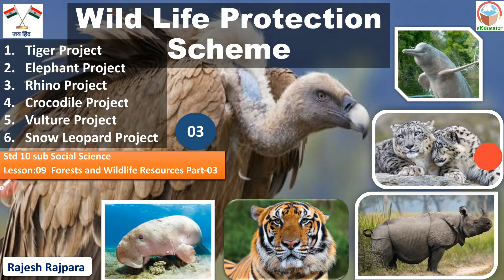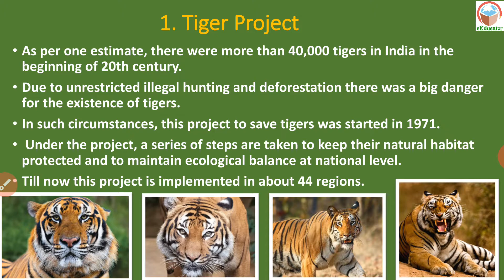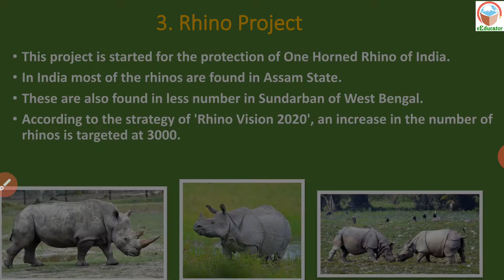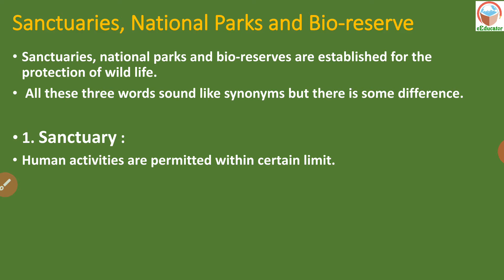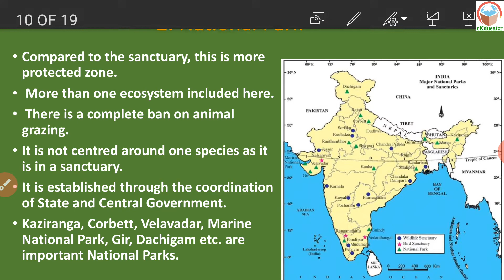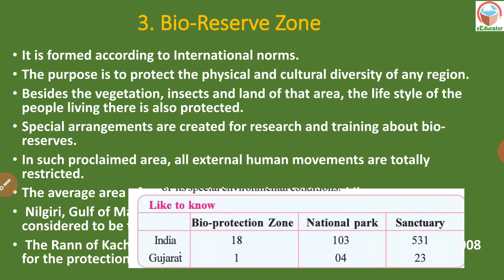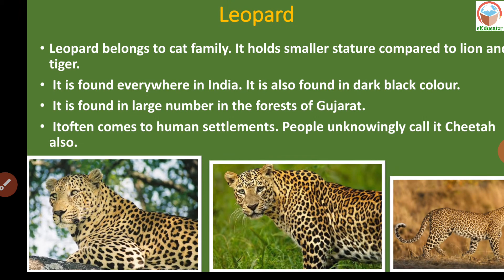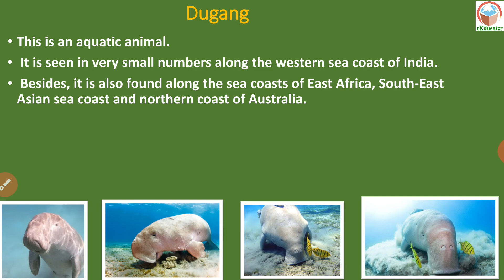Std 10 Social Science Ch 9 Forest and Wildlife Resources || Wildlife Protection Scheme || GSEB|| SS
Std 10 Sub: Social Science
Lesson: 09 Forests and Wildlife Resources

Topics of this videos

   》Wildlife Protection Scheme
   》Tiger Project
   》Elephant Project
   》Rhino Project
   》Vulture Project
   》Crocodile Project
   》Snow Leopard Project
   》Wildlife Sanctuary
   》National Park
   》Bio Reserve zone